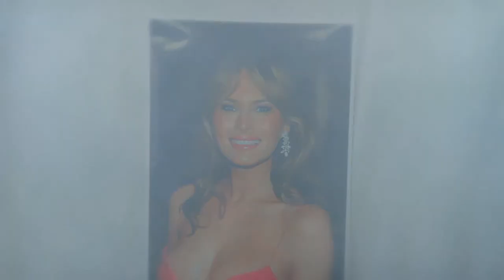Melania Plans Her Escape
Melania Here. If the Donald wins in 2020, I'm not staying. I have a plan..

WEBSITE (where you can sign up for inside info and discounts) -
Hello darling!
Want to K.I.T and know about all the shows coming up in your area?
PLEASE REMEMBER -
Make art,
Be weird,
Be freaky,
I love you
Mwah!